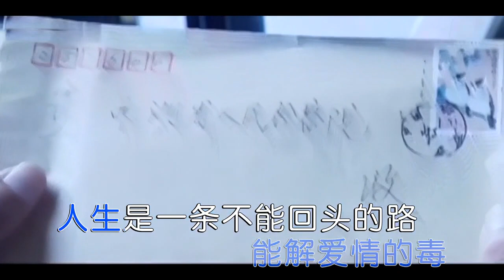常超凡 撞了南墙不醒悟右伴左唱